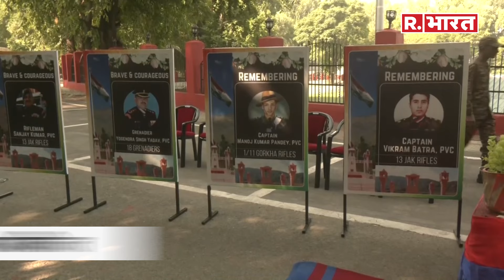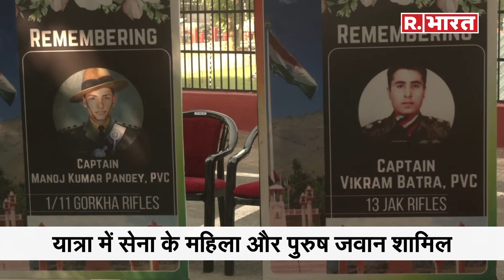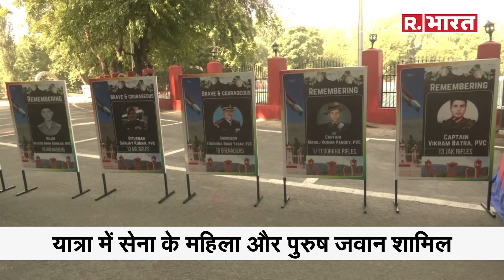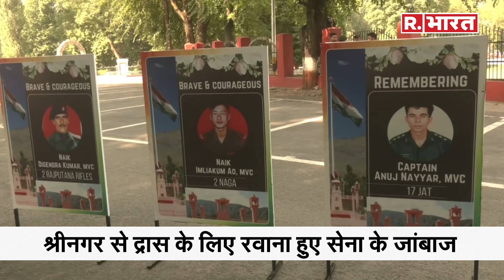Indian Army D5 Motorcycle Expedition: देश के वीर सैनिकों के शौर्य सम्मान के लिए बाइक रैली | Kashmir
भारतीय सेना ने कारगिल विजय की रजत जयंती (25 वर्ष) पूर्ण होने पर ‘डी5’ मोटर साइकिल अभियान शुरू किया है। इस अभियान का मकसद देश के वीर सैनिकों के शौर्य और पराक्रम का सम्मान करना है. इसी कड़ी में एक दल सोमवार को श्रीनगर से द्रास के लिए रवाना हुआ.यह अभियान 1999 के कारगिल युद्ध में पाकिस्तान पर भारत की विजय गाथा पर केंद्रित है। इसका मकसद वीरता और बलिदान को श्रद्धांजलि अर्पित करना भी है।
आठ मोटरसाइकिलों की तीन टीमों ने देश के तीन कोनों- पूर्व में दिनजन, पश्चिम में द्वारका और दक्षिण में धनुषकोडी से इस ऐतिहासिक यात्रा की शुरुआत की है। मार्ग में पड़ने वाले युद्ध स्मारकों पर श्रद्धांजलि अर्पित करेंगे।